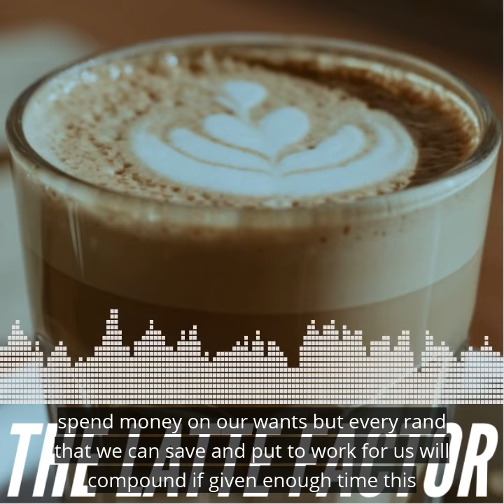Latte Factor - Free Audio Book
Get you free audio book of the Latter Factor on Amazon by signing up for a free 30-day trial on Amazon.

Personal Finance Author Davide Bach, describes the small amounts we spend here and there as the Latte Factor. It comes from the notion that if we added up the cost of our daily lattes and saved it or invested it, we could build up wealth significantly faster.